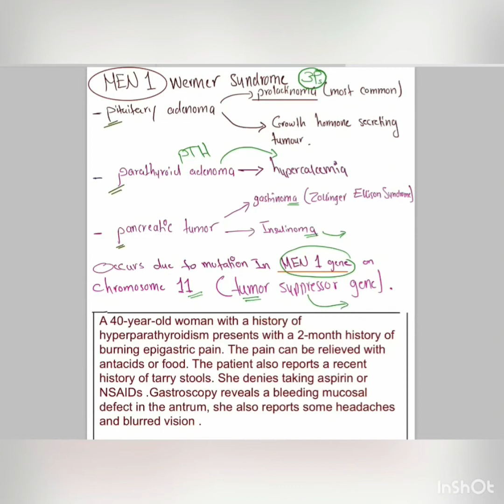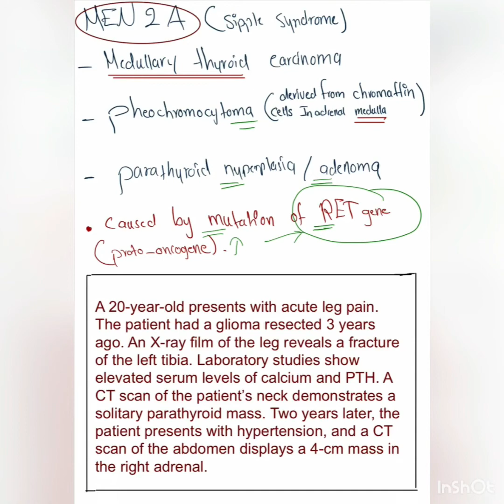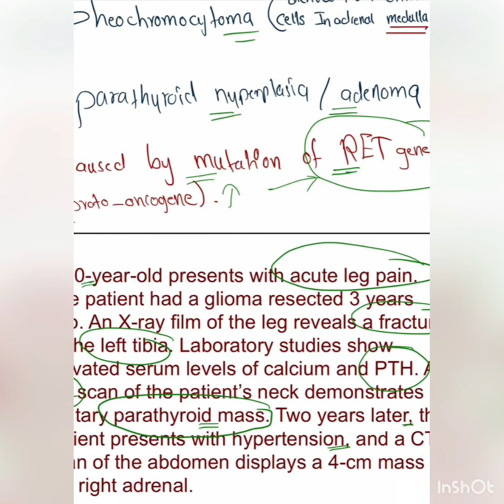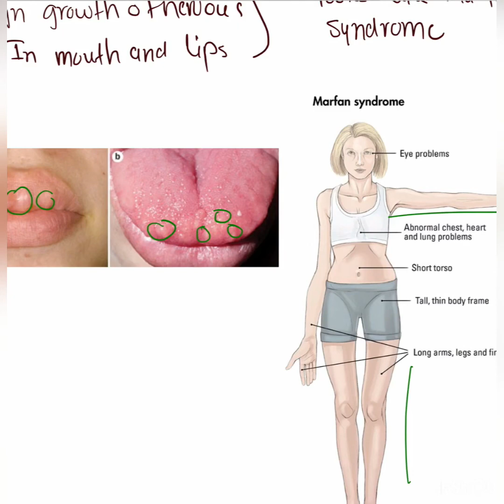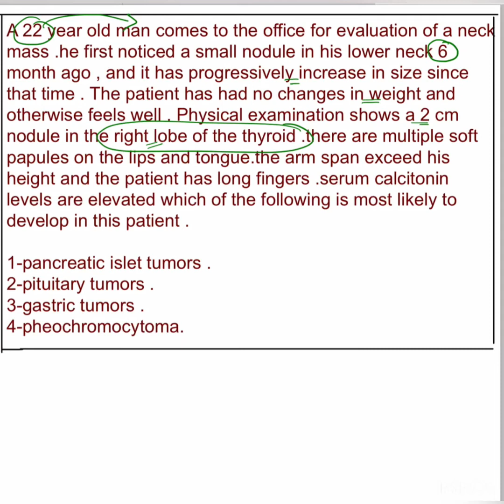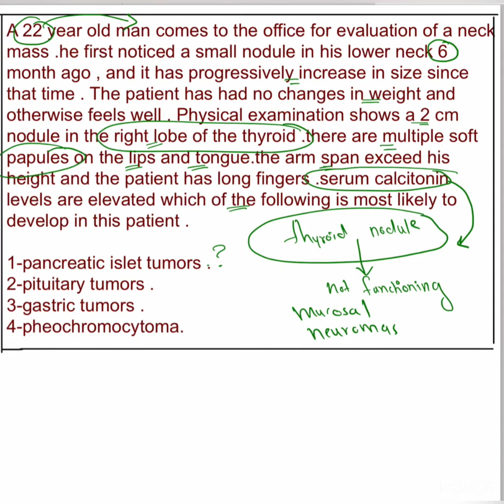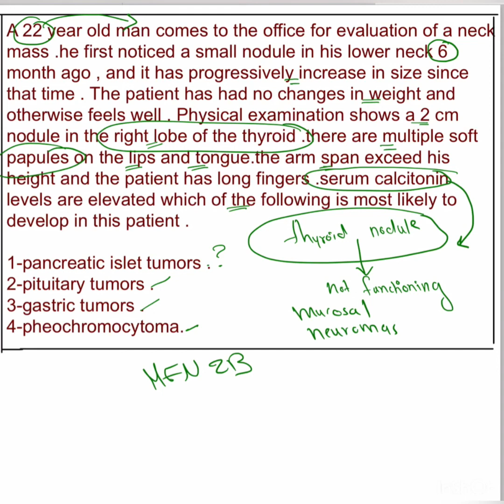Multiple endocrine neoplasia +Cases